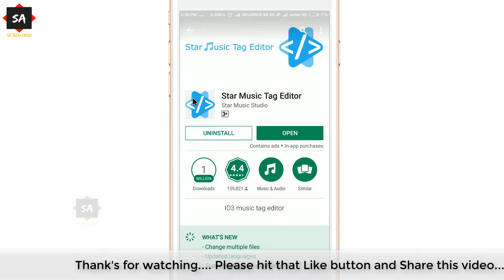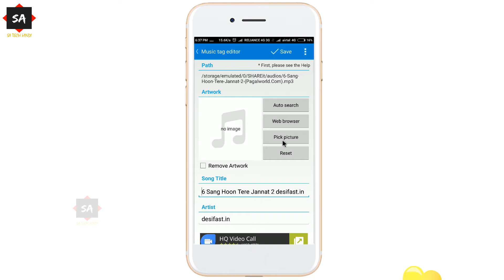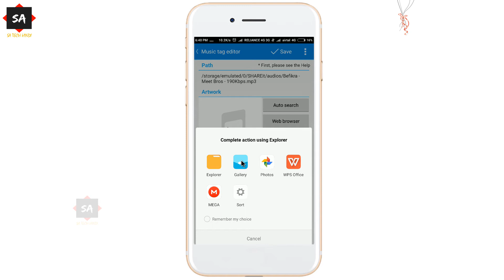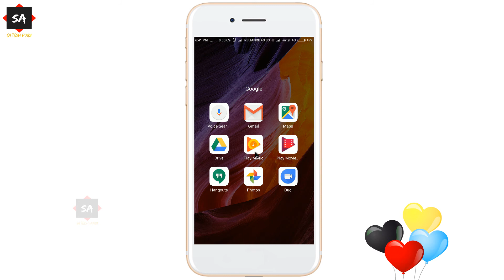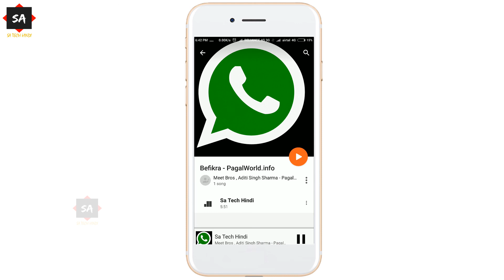How to put your photo in any song किसी भी गाने में अपना फोटो कैसे लगाए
दोस्तों आज की इस वीडियो मैंने आपको बताया कि इस तरह से आप किसी भी गाने में आप अपने फोटो को लगा सकते हैं

Video Suggestions In The The Comments